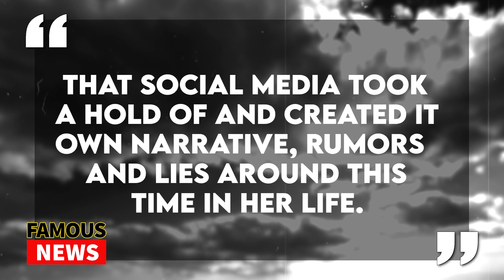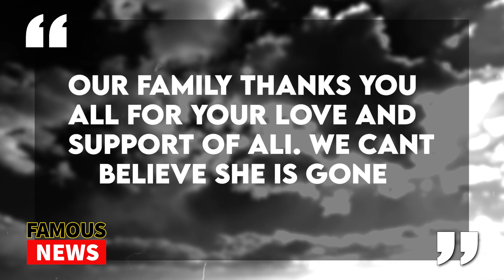TikTok star Ali Spice or Ali Dulin Passes Away In A Fatal Car Crash | Famous News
TikTok star Ali Spice or Ali Dulin Passes Away In A Fatal Car Crash

Florida native Ali Dulin, known as Ali Spice on TikTok and Instagram, was confirmed to have died in a car accident by her close friend. She was only 21 years old.